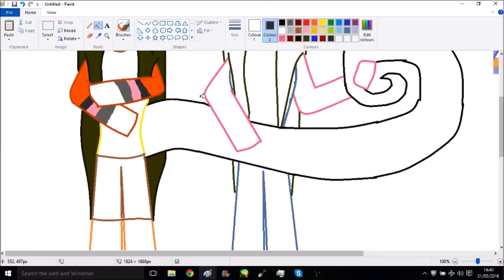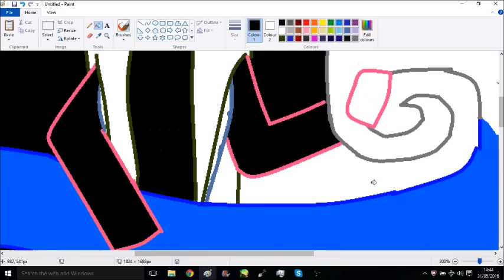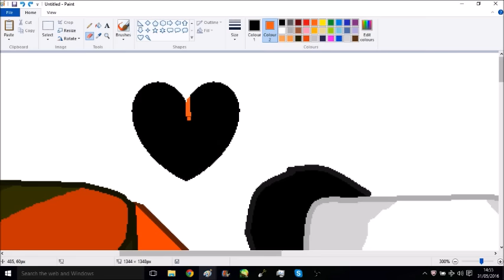(Speedpaint) Pixel Fox X Tigerlily349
hop you like this one the is my friends ship so ya enjoy and tell me what you think about this ship, also golden hop you like this to